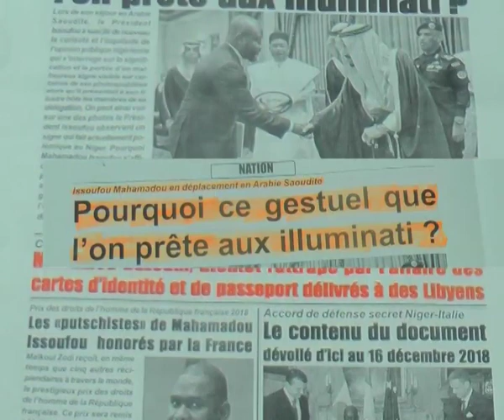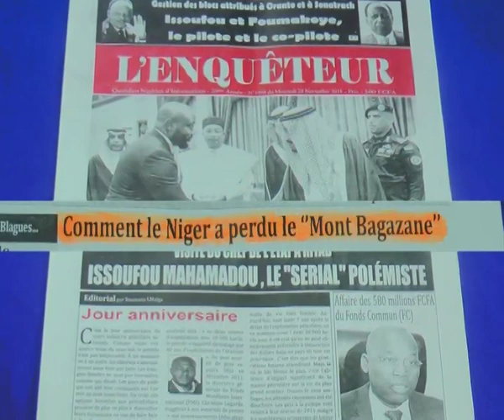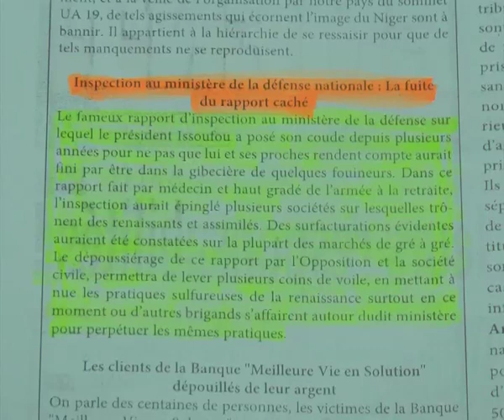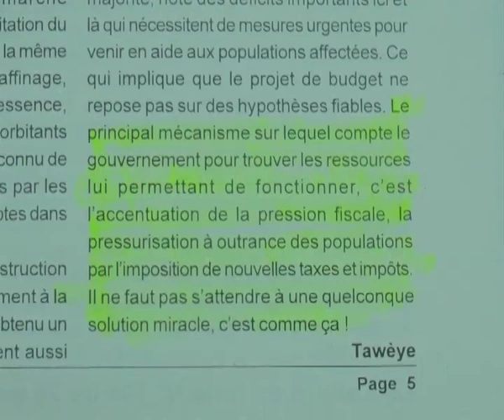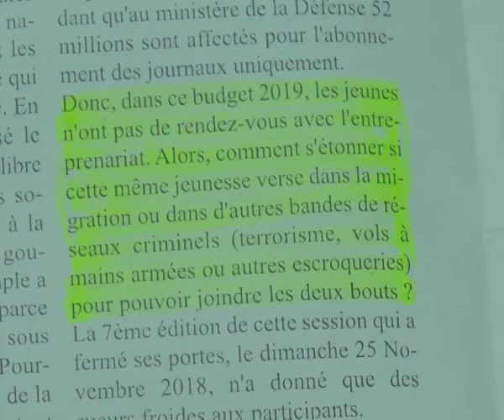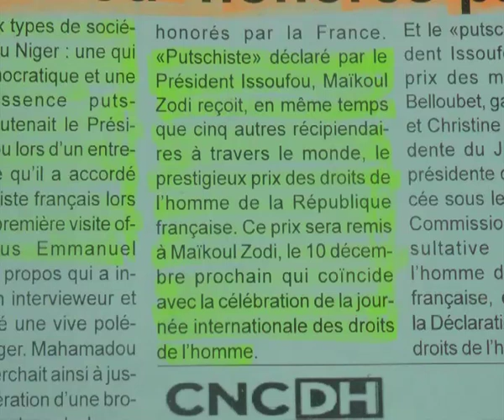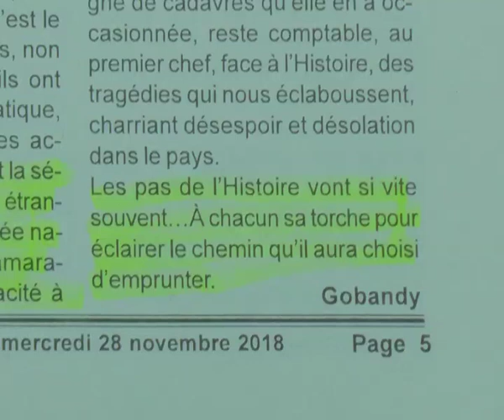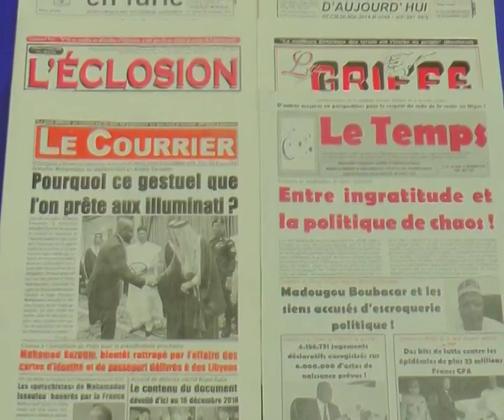Revue Presse Zarma 1er Decembre